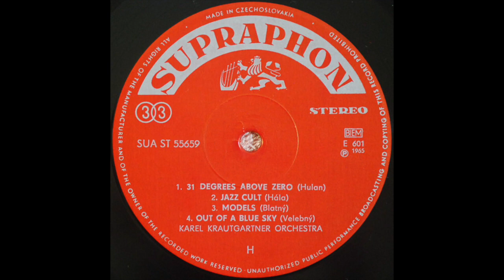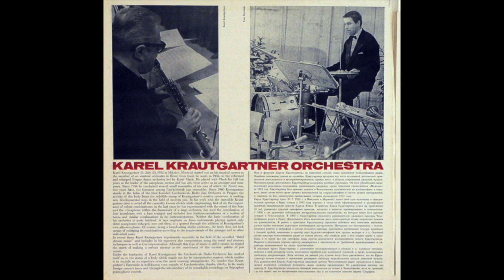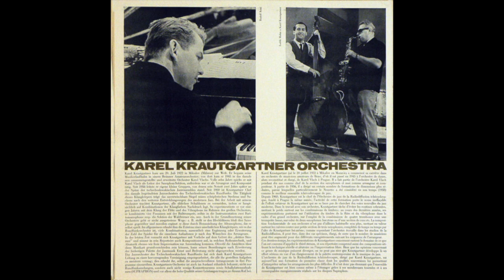🔴 Karel Krautgartner Orchestra - Models - "KK 2" 1965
Supraphon – SUA 15659
Models
Written-By – Pavel Blatný